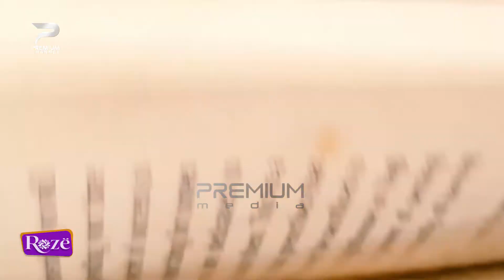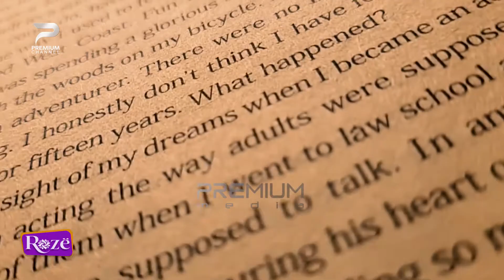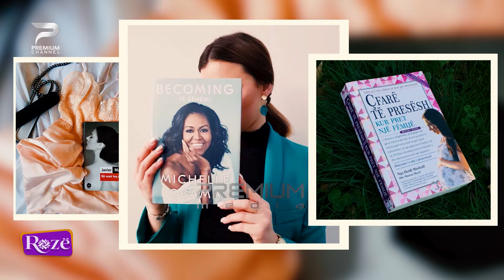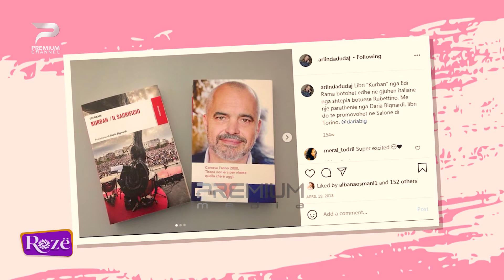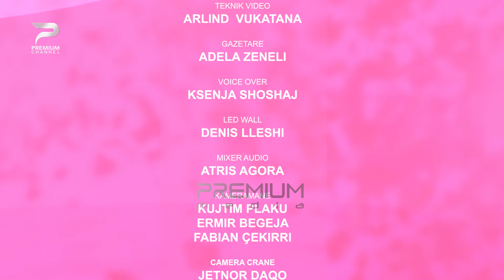Arlinda Dudaj dashuria për librat, Rozë Premium Channel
Rozë, Premium Channel